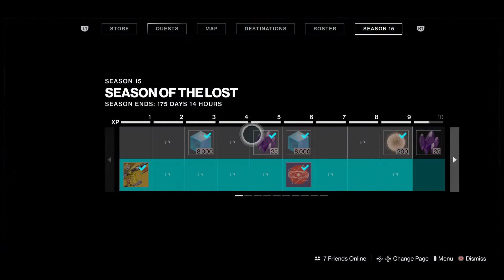Re cap on channel